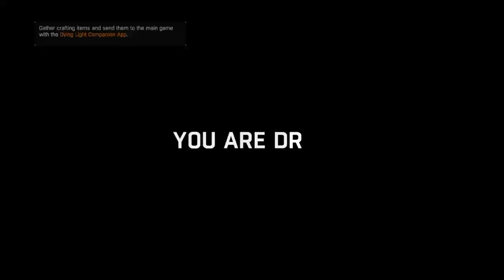Dying light Rupert the gunsmith